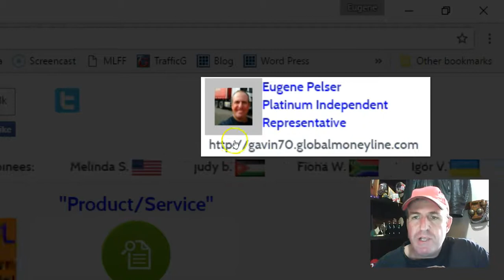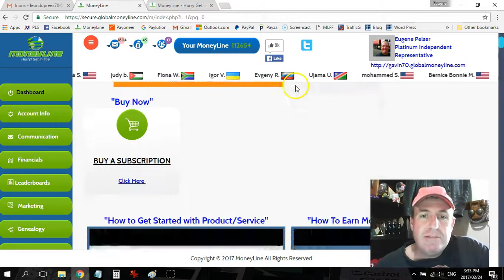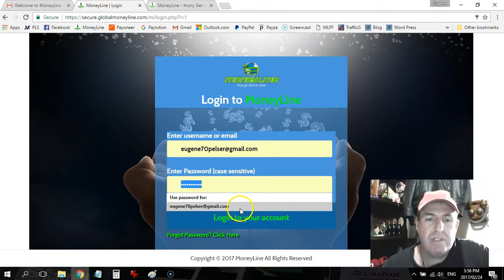Online Marketing - Moneyline Results 24 February 2017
List building is the foundation to online marketing and making money online! If you don't have a client base in the form of leads on your email list you are heading for disaster!

With Global Moneyline you are given upt 1000 leads or more every day 100% Free, that you can network with or promote anything you want to!

Moneyline actually helps you to build your email list for free!
You can also earn free member to member direct 100% commissions once you are qualified as an Independent Representative or I.R.

Moneyline has the most powerful compensation plan in the world and you can make it your primary business if you so choose!

Online marketing and lead generation is taken care of and you are taught in the back office how the Moneyline platform functions.

There are optional upgrades if you wish to make money with the system other than receiving hundreds of free leads every day !